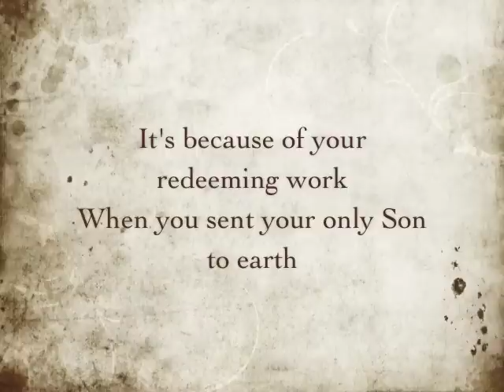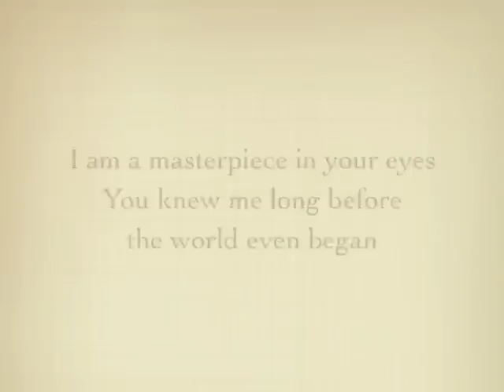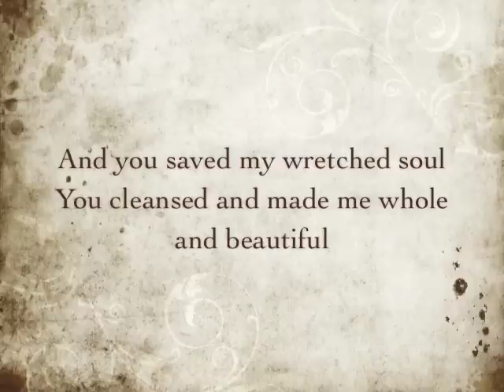You See Beauty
This is a song about how God sees us. Because of His work through Jesus Christ in the lives of believers, He sees beauty when He sees us. We are no longer slaves to sin, but bonded to Christ. We are His, always and forever. And He loves us unconditionally. How beautiful is that!